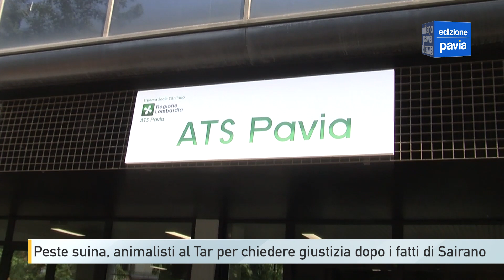Peste suina, animalisti al Tar per chiedere giustizia dopo i fatti di Sairano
Udienza al Tar per valutare la legittimità dell’uccisione dei nove maiali del rifugio “Cuori liberi” di Sairano. Un provvedimento disposto lo scorso settembre da Ats, come stabilito da un’ordinanza emanata per contenere la peste suina africana dopo che nel rifugio due maiali avevano contratto l’infezione. Un provvedimento però contestato dalle associazioni animaliste che hanno chiesto al Tar di condannare l’operato delle istituzioni.

In precedenza, dopo la scoperta del focolaio di peste suina nel rifugio a inizio settembre, le associazioni animaliste, coordinate dalla Rete dei santuari di animali liberi, avevano presentato ricorso al Tar chiedendo la sospensione dell’ordinanza di Ats, in quanto i maiali presenti nel rifugio di Sairano non erano destinati alla produzione alimentare e quindi non erano destinatari dell’ordinanza sulla peste suina.

Poi il blitz delle forze dell’ordine nel rifugio, dopo giorni di presidio permanente degli animalisti, e l’uccisione dei nove maiali presenti nel santuario. Le associazioni animaliste hanno quindi fatto ricorso al Tar lombardo, di cui si attende il parere.

Gli animalisti contestano l’illegittimità dell’uccisione dei nove maiali, di cui avevano chiesto ai veterinari di Ats tutta la documentazione. Un documento che però, stando al punto di vista dei legali delle associazioni, non è mai stato redatto in quanto la stessa Ats avrebbe fatto sapere che non sarebbe stato necessario redigerlo.

“Tutte le operazioni svolte dai pubblici funzionari devono essere descritte e verbalizzate”, concludono i legali delle associazioni animaliste, che chiedono al Tar di sanzionare la condotta di Ats, condannandola al pagamento delle spese processuali sostenute.